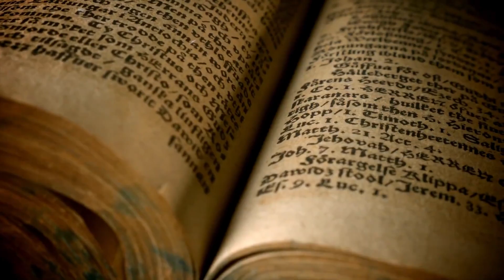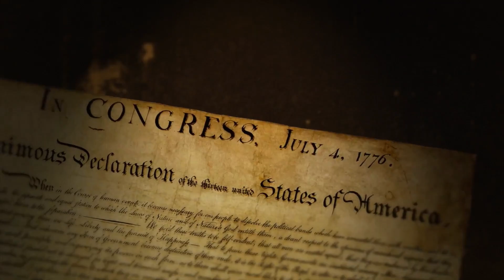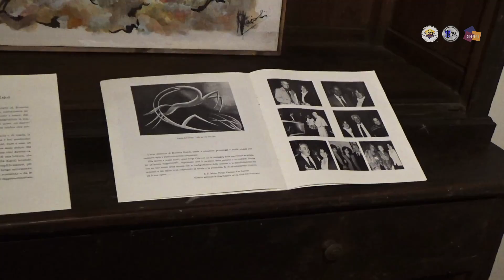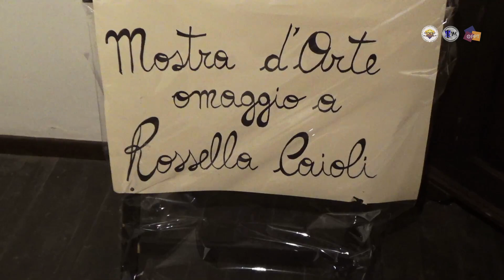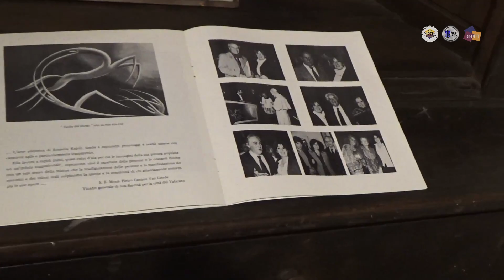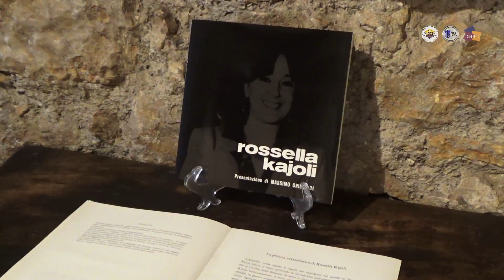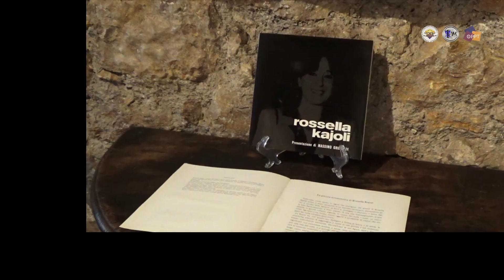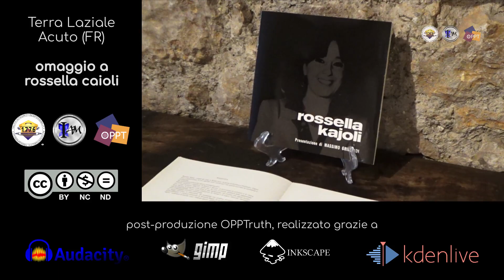Mostra omaggio a rossella caioli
La comunità in Acuto (FR) ospita la mostra d'arte di rossella caioli.
Donna eclettica ed estremamente sensibile, con le sue opere offre una lente attraverso la quale vedere il mondo con occhi diversi.

Puoi seguire il canale Youtube OPPTruth iscrivendoti.